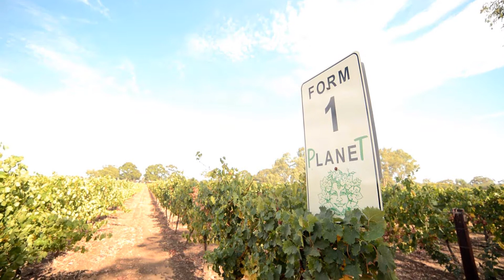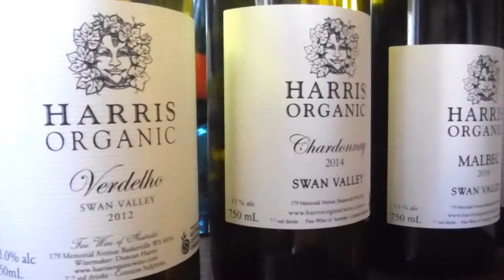Harris Organic Wines - Seasons in the Swan Valley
Harris Organic Wines the only certified organic winery in Perth has a wonderful panorama of colours to view through the seasons.